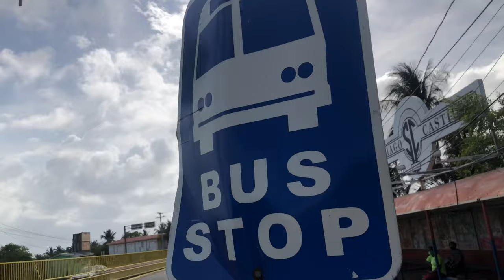Belize vlog -I met one of my Belizean subscribers + Sunday evening playing volleyball with me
What we do on a Sunday in Belize city .

It’s always good to have family time with friends and family … so we decided to go out today and play some valley ball

   🦋follow me🦋

Name : Anthonette Sanchez
Location - Belize city

Thanks in advance I love you ❤️